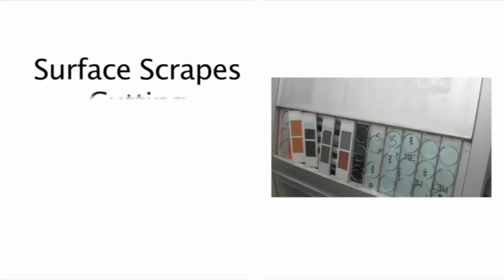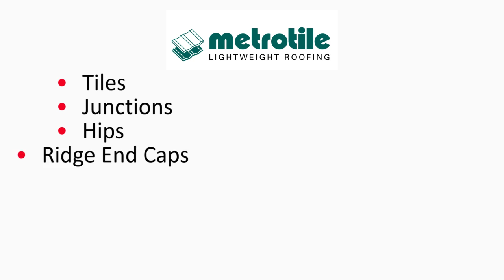Metrotile Product Range - Promotional Video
Promotional video portraying the diverse styles of roof tiling that are available from Metrotile which are stocked at NBP.

To see our full range of products and services, visit our